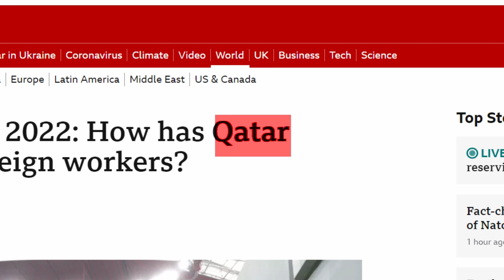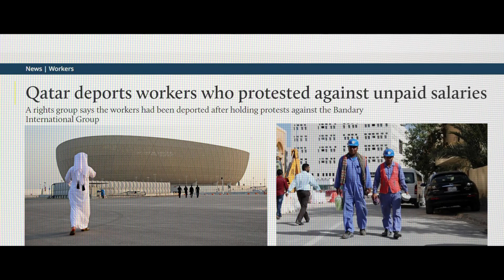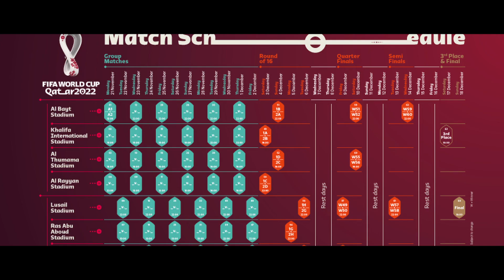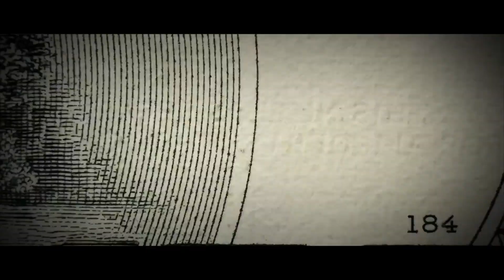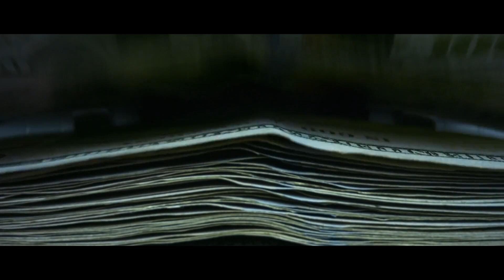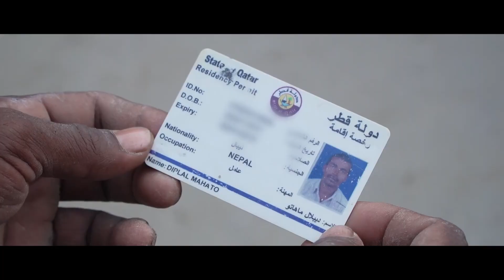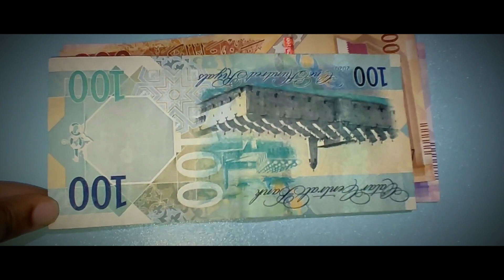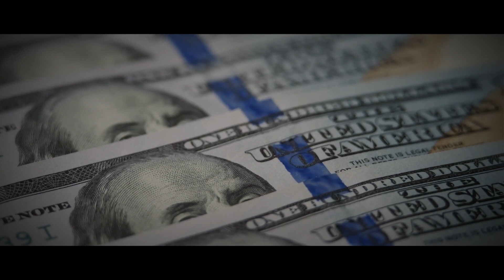FIFA's Darkest Secret: The Qatar World Cup 2022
Qatar World Cup 2022, FIFA, FIFA UNCOVERED

FIFA, the largest soccer organization in the world, is responsible for organizing the WorldCup as well as other international soccer championships. The World Cup is played again every four years, and each time it is held in a different nation. In 2018 it was hosted in Russia, while this year it will take place in Qatar.

This outcome is one of the most highly controversial choices in soccer history, which is why the news went viral. A questionable choice given that Qatar has never qualified for an international competition and that the tournament had to be shifted to the winter because of the country’s extremely hot summers.

It has since come to light that FIFA selected Qatar for completely different reasons, and they are now being accused of some truly shocking activities like corruption and the violation of human rights. So what is the truth, and how can FIFA get away with it, if it is really that bad? Is it even socially correct to broadcast this World Cup on national TV or does that make us all approve this form of modern slavery? This video is a journey into the dark world behind the 2022 World Cup. A look behind the curtain into one of the most controversial organizations ever. But to fully understand the story, we must first go back to the moment where it all began.

00:00 - 01:46 Prologue
01:47 - 04:32 Dirty Games
04:33 - 06:31 Corrupt Bidding
06:32 - 10:55 Human Right Issues and 6500 Deaths
10:56 - 11:49 Should we Boycott this World Cup?

About Business Wise
🎥 Videos about Business News, Unspoken Truth and and Big Scandals
🎨 Written, voiced and produced by Business Wise